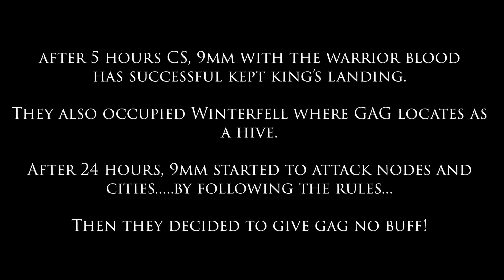Six hours Castle Siege - GAG and 9mm | K41 Civil War - Part 1 |Games of Thrones-Winter is coming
A PEACE KINGDOM HAS BECOME A WAR ZONE!

Once upon a time in Kingdom 41, there is an eternal feud between two alliances.

GAG is the first alliance in K41. They were born in the silver thrones and ruled the kingdom until they lost KL to the 9mm warrior blood.

"GAG is only a farm village, no balls to fight" - quoted from 9mm member.

GAG member mentioned: "They only make rules to fit for their will & GAG always stays outvoted."

Will GAG keep being in silent?
Or it's time to learn how to fight again?